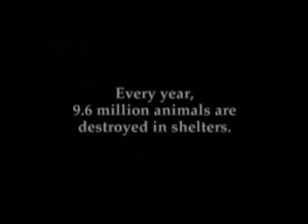CCL Final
We gots subtitles now